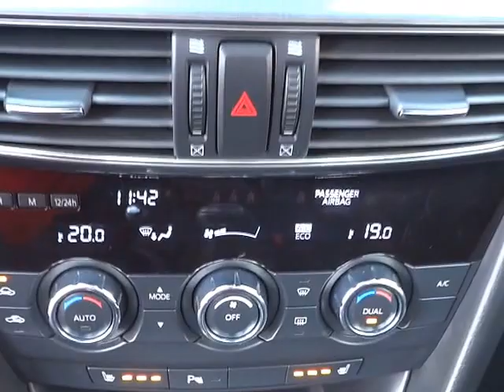Mazda 6 2.2 CD SkyActiv Attraction NAVIGACE - D1 CARS .int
VÝBAVA:
6 rychlostních stupňů; 6x airbag; aut. klimatizace; aut.

KOMPLETNÍ INFO O TOMTO VOZE VČ. CENY, NALEZNETE NA